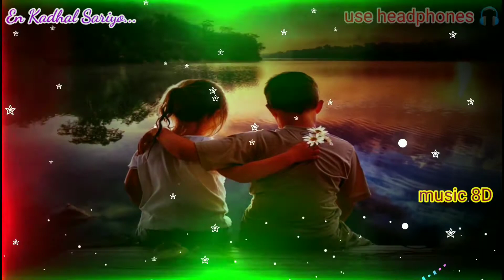En Kaadhal Sariyo Thavaro || 8D || Surrounding effect song || USE HEADPHONES 🎧 || kutty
Hi guys...😎
Must use headphone 🎧...🙏
close your eyes. 🎧...👈...😇
How it comments...me. 🎉❤️😀
Share and like me. 🎉😋😜
More 8d and 9d audio effect song..🎵🎶.🎉
Support for all...🎉🙏.
Entertainment onely. 👍🎉😀

Singer : Kay Kay

Male : Feel my love

Male : En kaadhal sariyo thavaro en kaadhal mullo malaro
En kaadhal mudhalo mudivo sakiyae feel my love
En kaadhal veyilo nizhalo en kaadhal inipo kasapo
En kaadhal niraiyo kuraiyo sakiyae feel my love

Male : En kaadhal silaiyo kallo en kaadhal sirago sarugo
En kaadhal valiyo sugamo verutho piditho aditho anaitho

Male : { Feel my love } (4)

Male : { En kaadhal sariyo thavaro en kaadhal mullo malaro } (2)

Female chorus : …..

Male : Ooh naan thantha poovai ellam veesum pothu feel my love
En kaadhal kaditham kizhikum pothu feel my love
En veethi theriyum jannal moodumpothu feel my love
En seigai ellam verukum pothum feel my love

Male : Sila vaarthai thiti pesu athu kooda pothumae
En kaadhal vetri petra santhosam kollumae
Vegathil pogum pothu tharai thatum kallai kooda

Male : Feel my love ( feel my love )
Feel my love ( feel my love )

Female chorus : ….

Male : Kai visiri polae un kai theendum varam vendaam
Min visiriyaaga vaazhven azhagae feel my love
Panirandu mani mullai polae sera aasai illai
Thandavaalam polae thodarven anbae feel my love

Male : Yaar kannai paarka vendum vinmeenthaan solluma
Yaarenum theenda vanthaal rojaapoo kolluma
Naan unnai kaadhal seiya thevai illai un anumathiyae

Male : { Feel my love } (2)

Male : En kaadhal sariyo thavaro (En kaadhal sariyo thavaro)

Male : En kaadhal mullo malaro (En kaadhal mullo malaro)